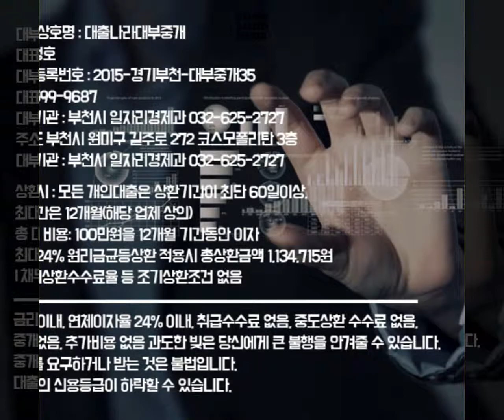만20세군미필대출 당신도 가능합니다